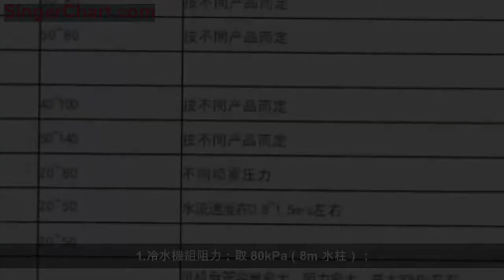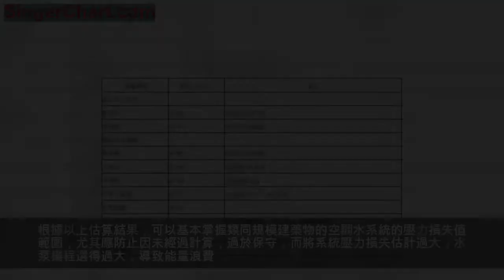空調用泵選型相關計算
所謂空調水泵的選取計算其實就是估算（很多計算公式本身就是估算的），估算分的細緻些考慮的內容全面些就是精確的計算。
暖通水泵的選擇：通常選用比轉數 ns 在 130～150 的離心式清水泵，水泵的流量應為冷水機組額定流量的 1.1～1.2。
倍（單台取 1.1，兩台並聯取 1.2。按估算可大致取每 100 米管長的沿程損失為 5mH2O，水泵揚程（mH2O）：Hmax=△P1+△P2+0.05L (1+K)
△P1 為冷水機組蒸發器的水壓降。
△P2 為該環中並聯的各占空調未端裝置的水壓損失最大的一台的水壓降。 L 為該最不利環路的管長
K 為最不利環路中局部阻力當量長度總和和與直管總長的比值，當最不利環路較長時 K 值取 0.2～ 0.3，最不利環路較短時 K 值取 0.4～0.6 這裡所談的是閉式空調冷水系統的阻力組成，因為這種系統是量常用的系統。

1.冷水機組阻力：由機組製造廠提供，一般為 60~100kPa。
2.管路阻力：包括磨擦阻力、局部阻力，其中單位長度的磨擦阻力即比摩組取決於技術經濟比較。若取值大則管徑小，初投資省，但水泵運行能耗大；若取值小則反之。目前設計中冷水管路的比摩組宜控制在150~200Pa/m 範圍內，管徑較大時，取值可小些。
3.空調未端裝置阻力：末端裝置的類型有風機盤管機組，組合式空調器等。它們的阻力是根據設計提出的空氣進、出空調盤管的參數、冷量、水溫差等由製造廠經過盤管配置計算後提供的，許多額定工況值在產品樣本上能查到。此項阻力一般在 20~50kPa 範圍內。
4.調節閥的阻力：空調房間總是要求控制室溫的，通過在空調末端裝置的水路上設置電動二通調節閥是實現室溫控制的一種手段。二通閥的規格由閥門全開時的流通能力與允許壓力降來選擇的。郭鵬學暖通如果此允許壓力降取值大，則閥門的控制性能好；若取值小， 則控制性能差。閥門全開時的壓力降占該支路總壓力降的百分數被稱為閥權度。水系統設計時要求閥權度
S&gt;0.3，於是，二通調節 閥的允許壓力降一般不小於 40kPa。
水泵揚程設計：
（1） 冷、熱水管路系統
開式水系統：Hp=hf+hd+hm+hs
閉式水系統：Hp=hf+hd+hm
式中 hf、hd—水系統總的沿程阻力和局部阻力損失，Pa； hm—設備阻力損失，Pa； hs—開式水系統的靜水壓力，Pa。
hd/hf 值，小型住宅建築在 1~1.5 之間；大型高層建築在 0.5~1 之間；遠距離輸送管道（集中供冷）在 0.2~0.6 之間。設備阻力損失見表 10-5。
（2）冷卻水管路系統
1）冷卻塔冷卻水量設備阻力損失
根據以上所述，可以粗略估計出一幢約100m 高的高層建築空調水系統的壓力損失，也即循環水泵所需的揚程：
1.冷水機組阻力：取 80kPa（8m 水柱）；
2.管路阻力：取冷凍機房內的除污器、集水器、分水器及管路等的阻力為 50 kPa；取輸配側管路長度 300m 與比摩阻 200 Pa/m 則磨擦阻力為 300*200=60000 Pa=60kPa；如考慮輸配側的局部阻力為磨擦阻力的 50%，則局部阻力為60 kPa*0.5=30kPa； 系統管路的總阻力為
50kPa+60kPa+30kPa=140 kPa（14m水柱）；
3.空調末端裝置阻力：組合式空調器的阻力一般比風機盤管阻力大，故取前者的阻力為 45kPa（4.5 水柱）；
4.二通調節閥的阻力：取 40 kPa（0.4 水柱）。
5.於是，水系統的各部分阻力之和為：80 kPa+140kPa+45kPa+40 kPa=305kPa（30.5m水柱）。
6.水泵揚程：取 10%的安全係數，則揚程 H=30.5m*1.1=33.55m。 根據以上估算結果，可以基本掌握類同規模建築物的空調水系統的壓力損失值範圍，尤其應防止因未經過計算，過於保守，而將系統壓力損失估計過大，水泵揚程選得過大，導致能量浪費。